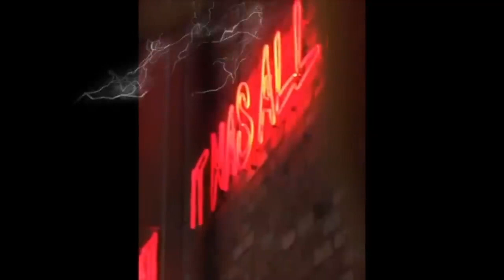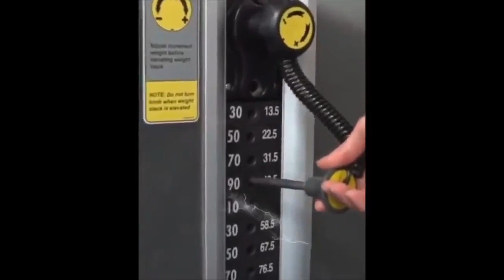Best Workout Music Mix 💪 Gym Motivation Music 💪 Workout Mix 2022